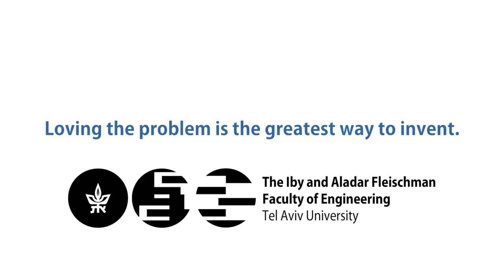Engineering Students from India Share Their Experiences at Tel Aviv University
Get a glimpse into what it's like to study at TAU's School of Engineering and why these students deciced to study in Israel's largest university